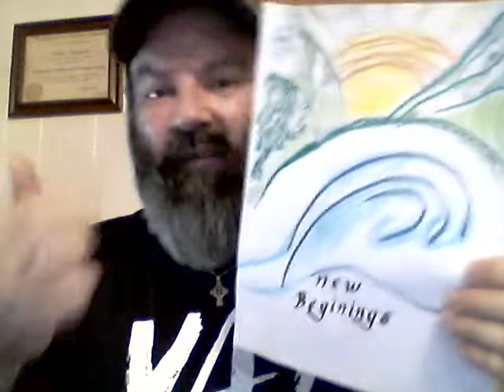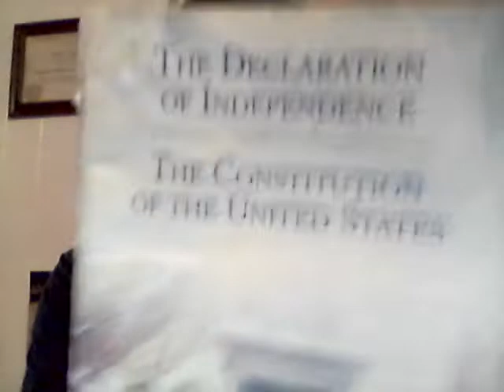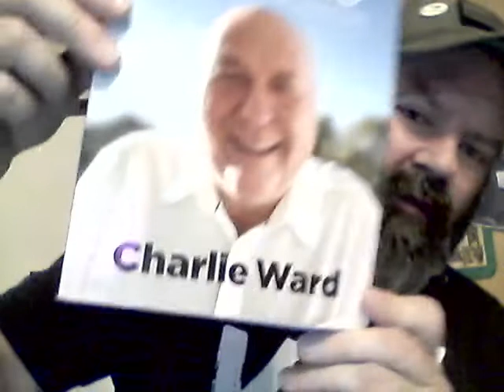Episode 2 of A.J.N. [Andrew's Joy Network] [hikingdruid]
Episode 2 of A.J.N.   [Andrew's Joy Network] [hikingdruid] No fear, just Truth.

find happiness
nature
God
wellness
freedom

Thanks for all your love, prayers, and Blessings!!!

Here is the link for my Pine Needles

ALSO: Personalized, signed copies of my poems are available for a $20 donation or more to my paypal (Make sure to leave your email and/or address, and poem number/title in the "add a note" section when donating.)